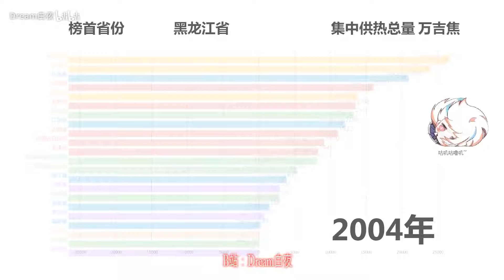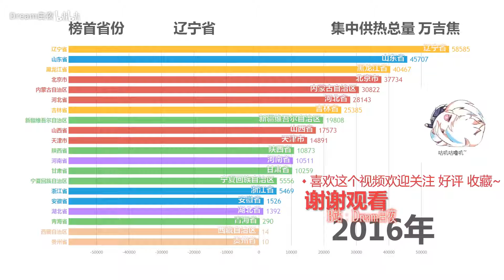中国哪个省最适合过冬？各省供暖热量统计【数据可视化】 1